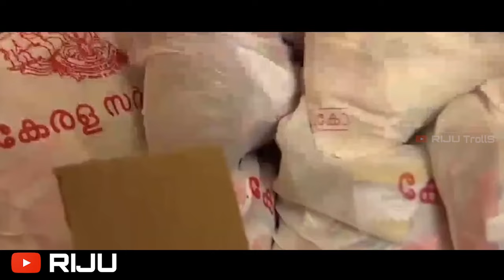മുഖ്യന് പുതിയ കാരവാൻ വേണം😂 കാർ ഒക്കെ ഔട്ട്‌ ഓഫ് ഫാഷനാണ് |pinarayi troll|Caravan troll|Riju Trolls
ഇതിന് എത്ര കോടിയാണോ എന്തോ|pinarayi troll|Caravan troll|Malayalam Troll|Riju Trolls